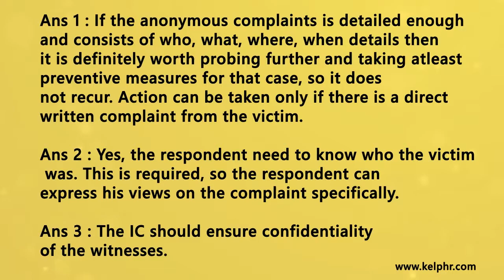KelpHR’s PoSH FAQ - How to handle anonymous complaints ?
FAQ series on POSH